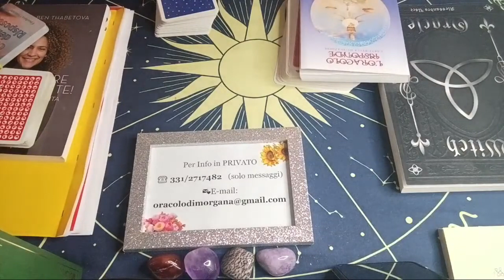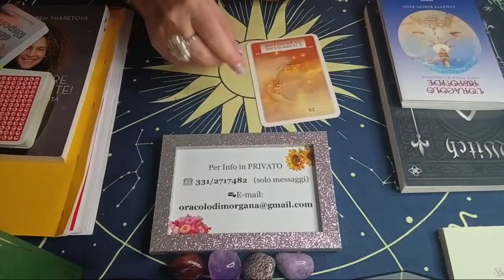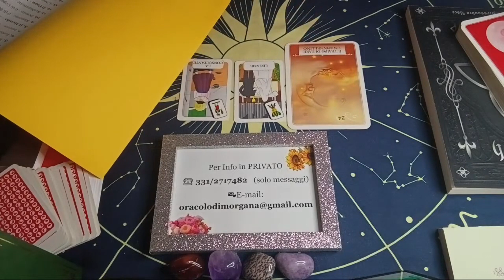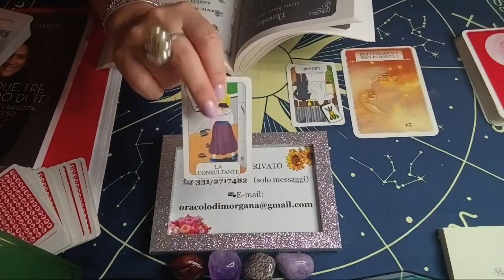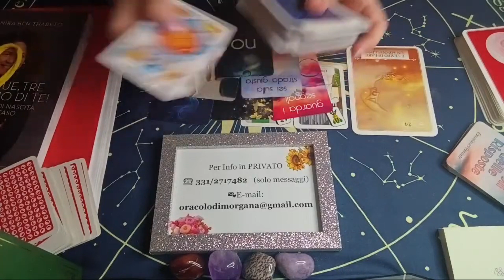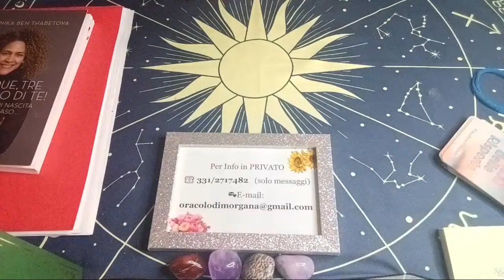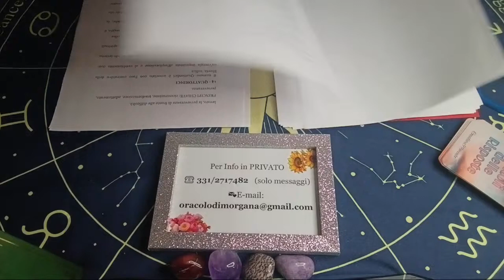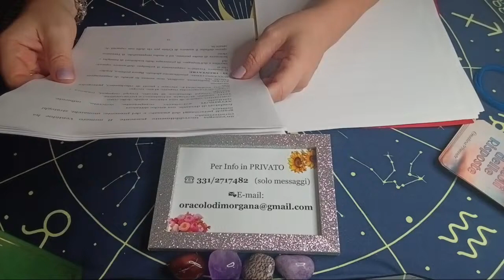🧿COSA TI ASPETTA "OGGI"🔮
💜 Per parlare in privato con me.